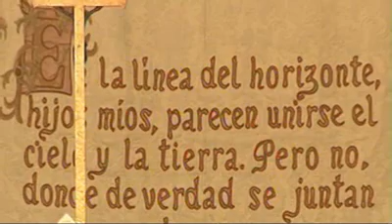Celebración del 50 aniversario de la Asociación de Amigos de la Universidad de Navarra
Mons. Javier Echevarría: "La vida cristiana, la de cada jornada, tiene que desarrollarse, en las circunstancias más diversas, con referencia a la Eucaristía.

23 de octubre de 2010
Más de 4.000 personas participaron en la celebración del 50 aniversario de la Asociación de Amigos de la Universidad de Navarra. Los actos comenzaron con una Misa en la explanada de la Biblioteca, celebrada por el Gran Canciller de la Universidad, Mons. Javier Echevarría, a la que asistieron los Amigos, profesionales de la Universidad y alumnos, así como sus familias.
Durante la homilía, el prelado del Opus Dei señaló que el marco externo de esta celebración es el mismo en el que san Josemaría Escrivá, fundador del Opus Dei y primer Gran Canciller de esta Universidad, celebró la Misa el 8 de octubre de 1967. "San Josemaría nos hizo considerar nuevamente que la vida cristiana, la de cada jornada, tiene que desarrollarse, en las circunstancias más diversas, con referencia a la Eucaristía. Nos animó a que, como consecuencia de una profunda vida eucarística, sepamos descubrir el quid divinum que se encierra en todas las circunstancias y ocupaciones, hasta las que parecen más materiales".

"Remueve hondamente -continuó el Gran Canciller- la certeza de que, a pesar de nuestra pequeñez, de la propia debilidad personal, nuestra existencia adquiere una gran dimensión, si la gastamos con Jesucristo. Si nos decidimos a emprender esta senda, a veces estrecha y dura, sabremos acoger con alegría el peso del dolor, cuando lleguen la enfermedad, las secuelas de la pobreza, de la incomprensión...".

Gratitud a los Amigos y al pueblo navarro

El Gran Canciller mostró su gratitud a Navarra y sus autoridades por el apoyo a la Universidad. Mons. Javier Echeverría se dirigió a los Amigos de la Universidad de Navarra con estas palabras: "Agradezco de todo corazón vuestra ayuda a la Universidad de Navarra, y bendigo vuestros esfuerzos para que sean más eficaces cada día. Os recuerdo, a la vez, que vuestras actividades han de perseguir muy especialmente la santidad".

El Gran Canciller agradeció también la presencia de todas las autoridades y mostró su gratitud "al queridísimo pueblo navarro y a sus dignos representantes, consciente del apoyo material y moral ofrecido a la Universidad desde la misma constitución del Estudio General, en 1952, elevado por la Santa Sede a rango de Universidad, hace 50 años". "Esta noble región -afirmó-, tan rica en historia y en tradiciones de servicio a la Iglesia y a la sociedad civil, reconoce con gratitud cuanto esta Universidad ha hecho y hace por Navarra, como dejó patente la Comunidad foral al conceder su Medalla de Oro a la Universidad, años atrás".

El prelado del Opus Dei celebró la Misa con el mismo cáliz con el que el entonces obispo auxiliar de Zaragoza, D. Miguel de los Santos Díaz Gómara, ordenó sacerdote en 1925 a san Josemaría Escrivá. Gracias a la donación de D. Miguel, el cáliz pertenece a la parroquia Santa María La Real de Fitero, que lo ha cedido para esta ocasión.

En la distribución de la Comunión participaron 42 sacerdotes, entre los que se encontraban capellanes de la Universidad, profesores y sacerdotes que estudian en las Facultades Eclesiásticas del campus. Asimismo, un centenar de alumnos colaboraron en tareas de voluntariado durante la ceremonia. La parte musical corrió a cargo de la Coral de Espinal, que cantó la Misa Cum Iúbilo bajo la dirección de Begoña Almirantearena.

Al acto asistieron personas de todas las edades. El más anciano de los presentes fue el sacerdote José Vergara, de 102 años, antiguo párroco de Cascante que vive actualmente en la residencia sacerdotal del Arzobispado.

Sesión en el Aula Magna
Tras la Misa, se celebró en el Aula Magna del edificio Central una sesión en la que participó el rector, Ángel J. Gómez Montoro; el presidente de la Asociación de Amigos, José Mª Bastero; y la vicerrectora de Alumnos, María Iraburu. Los actos se completaron con una tertulia en el Polideportivo y un concierto a cargo de la Coral Musicalis de San Sebastián.

En su visita a la Universidad de Navarra, el Gran Canciller visitó la exposición "José María Albareda. 50 años de su nombramiento como rector", que incluye 38 documentos originales y 17 fotografías que resumen la vida de quien fue rector de la Universidad de Navarra entre 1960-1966. También observó la vitrina, situada junto al oratorio del edificio de Bibliotecas, en la que se muestran los ornamentos con los que san Josemaría Escrivá celebró la Misa del 8 de octubre de 1967, con motivo de una asamblea de la Asociación de Amigos.